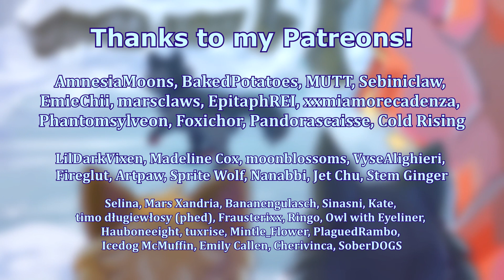【Only at Christmas Time (Winter, 2-week, Warriors) MAP | Part 2】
SCRIPT: Graystripe falls through the ice into the river and is saved by Silverstream, leading to them falling in love.

I know that Silverstream was kinda stern towards him at this point in the books but hey it's holiday season good vibes only (and it felt less jarring to have it like this instead of switching setting)

▶ Characters: Greystripe, Silverstream, Fireheart, Cinderpaw & Brackenpaw
▶ Host: ursiday
▶ Designs: ursiday & Sagutoyas
▶ Drawn/animated in: Clip Studio Paint EX
▶ Time taken: 2 weeks (plus an extension)